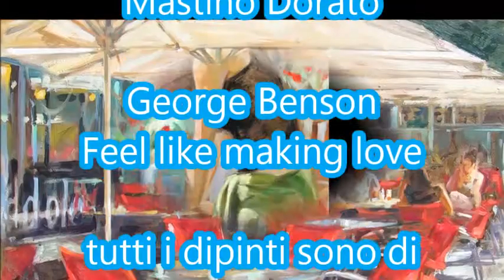George Benson -Feel like making love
Art By:Monica Castanys